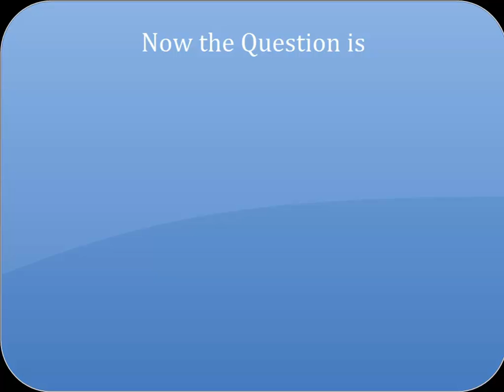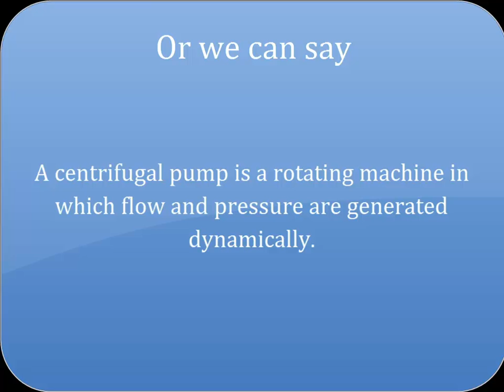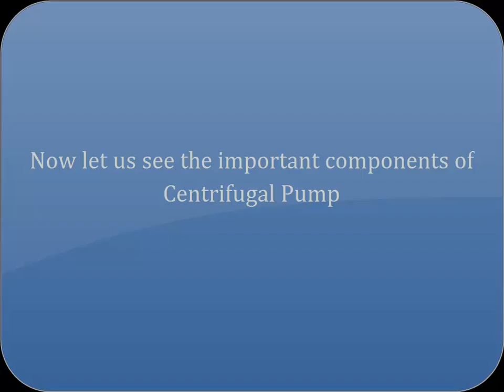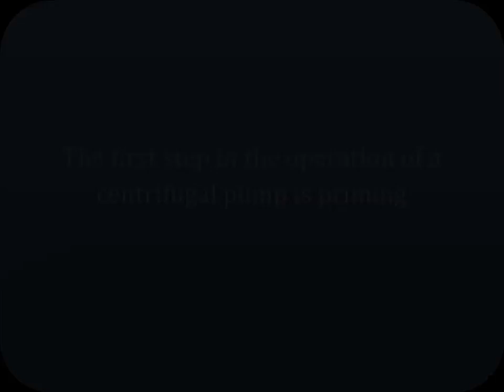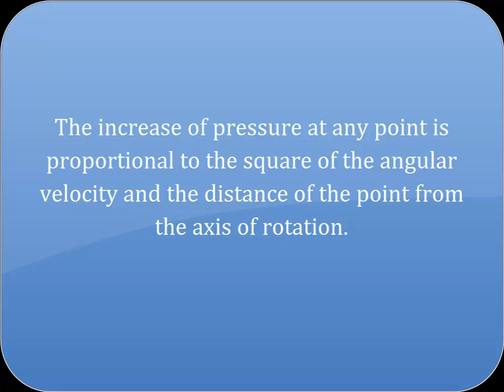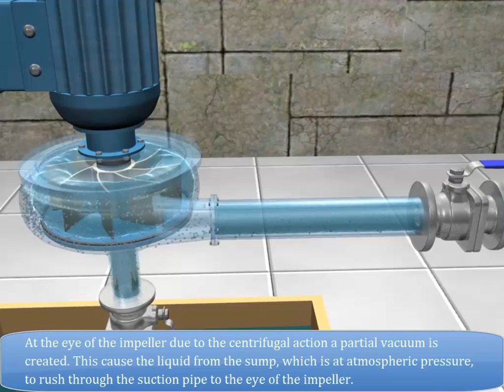[ Centrifugal Pump ] - Learn How Does a Centrifugal Pump Work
A centrifugal pump converts the input power to kinetic energy in the liquid by accelerating the liquid by a revolving device - an impeller.